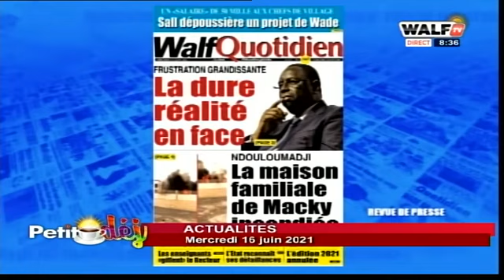Les Actualités du jour avec Aliou Sow